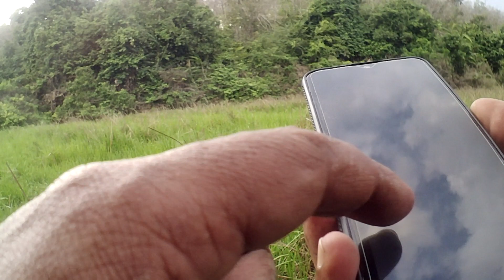[Snakehead] Koi Terjun Parit Lagi [VLog]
Salam & Selamat Sejahtera Geng.
Pergh. Lama Sungguh aku Tak bersiaran.
baik Video kali ini aku ke port Kg Bangau mengejar sisa-sisa haruan curut berseorangan